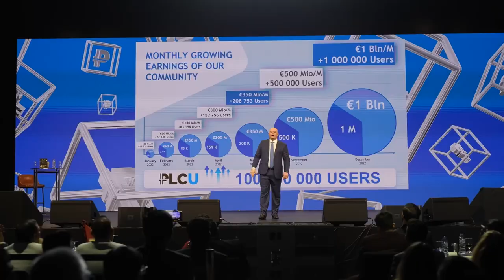Die Diamonds ULTIMA Convention ist das am meisten erwartete Event des Jahres in Dubai!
☝️ Sie finden Neuigkeiten, Schulungen und Schulungen sowie viele nützliche Tipps und Lifehacks!

Wir laden Sie ein, an der eindrucksvollsten Veranstaltung des Jahres teilzunehmen – an der Diamonds ULTIMA Convention, die am 22. Oktober in Dubai stattfindet!

Die Veranstaltung wird Tausende von Partnern mit einem Diamant-Rang und höheren Rängen in einem der besten Hotels der Welt zusammenbringen – in Atlantis the Palm! Die Gäste erwartet ein Auftritt des Projektgründers Alex Reinhardt, die Reden der Top-Führungskräfte des Projekts, ein starkes Networking und natürlich eine unvergessliche Aftershow-Party!

Die Anmeldung ist bis zum 9. Oktober geöffnet.
Die Anzahl der Teilnehmer ist streng limitiert.

Wenn Sie mehr über  ULTIMA BUSINESS erfahren möchten, folgen Sie uns in den sozialen Medien: